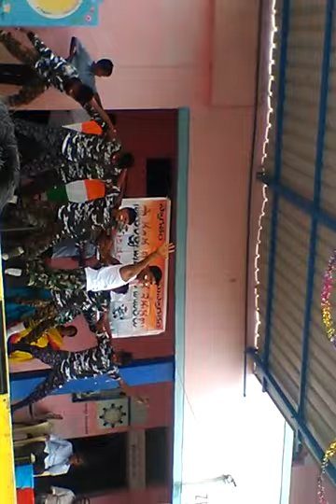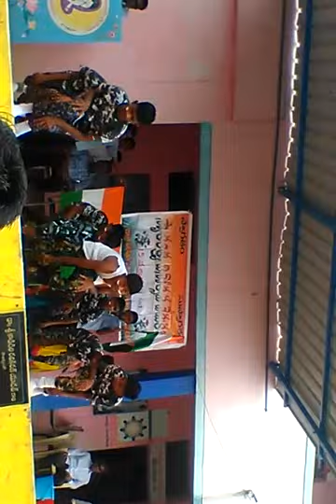talamadugu dance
Talamadugu dance jai jawan👮